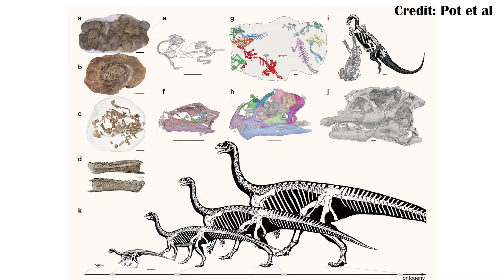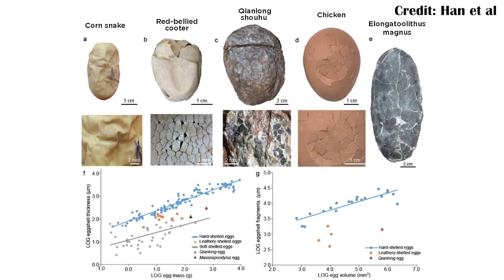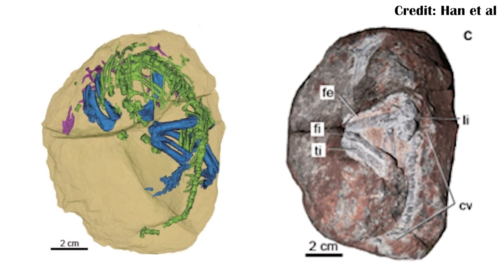Qianlong shouhu: the Oldest Leathery Dinosaur Eggs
Qianlong is a new sauropodomorph from China, from 3 adult specimens and 5 nests which contain eggs with embryos!